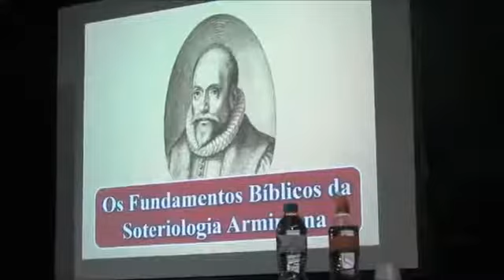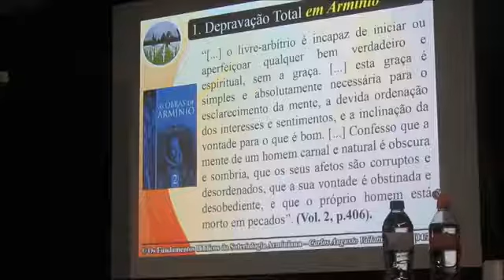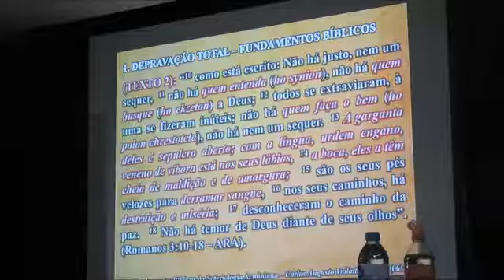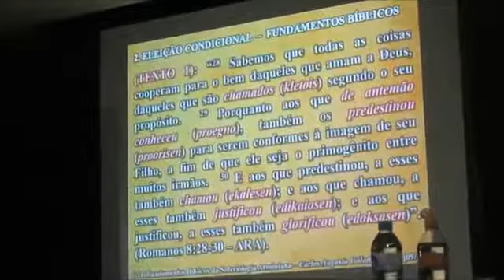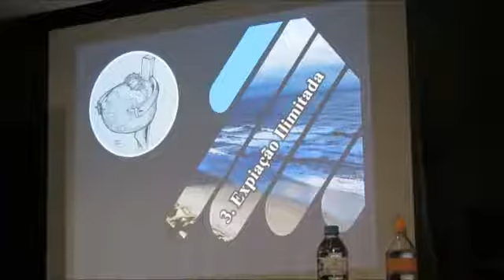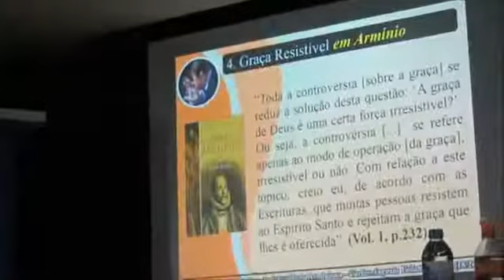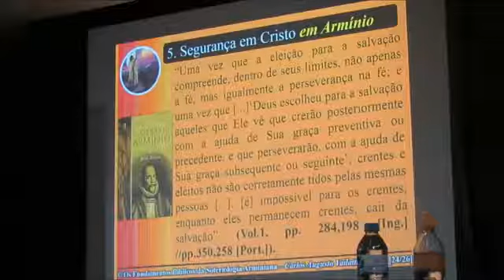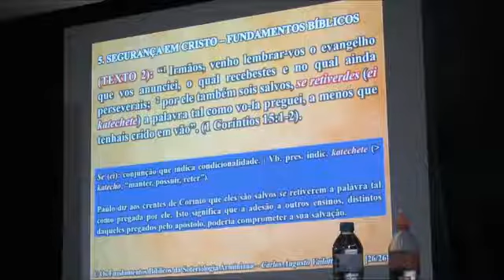Os Fundamentos Bíblicos da Soteriologia Arminiana (Carlos Augusto Vailatti)